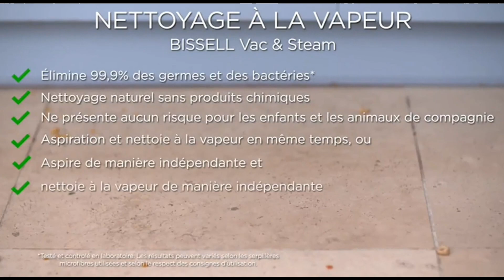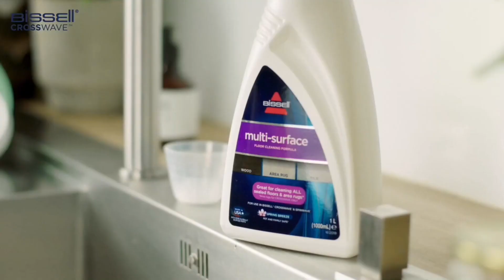TOP 5 : BESTER STAUBSAUGER MIT WASCHFUNKTION - KAUFBERATUNG UND VERGLEICH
Willkommen auf unserem Kanal! In diesem Video erkunden wir die Welt der Waschsauger und präsentieren Ihnen unsere Auswahl der fünf besten Modelle, die es derzeit gibt. Egal, ob Sie nach der ultimativen Leistung, Vielseitigkeit oder dem besten Preis-Leistungs-Verhältnis suchen, wir haben alle Aspekte abgedeckt, um Ihnen zu helfen, die beste Kaufentscheidung zu treffen.

Top 1 ► Dreame H12 Dual ★
Top 2 ► Tineco iFloor 3 Breeze Plus ★
Top 3 ► BISSELL CrossWave ★
Top 4 ► Rowenta Clean & Steam Revolution ★
Top 5 ► BISSELL Vac & Steam Titanium ★

→ Warnhinweis
Teile der in diesem Video gefundenen Videosequenzen sind keine Originalinhalte, die von Tech Lab produziert wurden. Teile des Videomaterials wurden aus verschiedenen Quellen gesammelt.
Der Youtube-Kanal von Tech Lab ist Teil des Amazon EU-Partnerprogramms.

0:00 Intro
0:20 BISSELL Vac & Steam Titanium
2:16 Rowenta Clean & Steam Revolution
4:17 BISSELL CrossWave
6:11 Tineco iFloor 3 Breeze Plus
8:10 Dreame H12 Dual

🇩🇪 Tech Lab ist der Referenzkanal für Liebhaber von Tech-Produkten aller Art, die auf der Suche nach echten Schnäppchen sind.

Wir vergleichen die interessantesten "Tech"-Produkte auf dem Markt, um Ihnen zu helfen, die Produkte mit dem besten Preis-Leistungs-Verhältnis zu finden. 🇩🇪